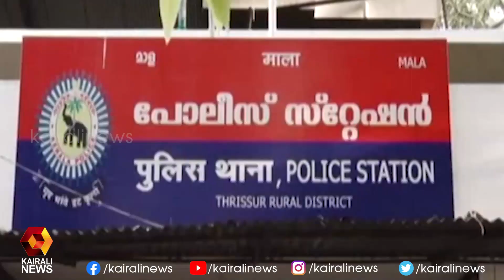തിരുത്തിപ്പറമ്പ് സ്വദേശികളായ ജയൻ, ഗിരീഷ് എന്നിവരാണ് പിടിയിലായത് | Kairali News